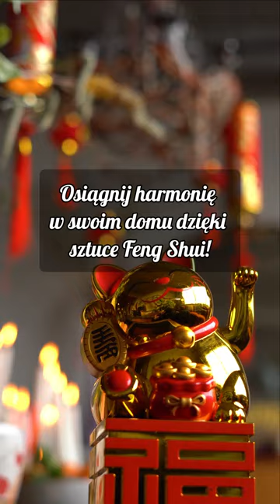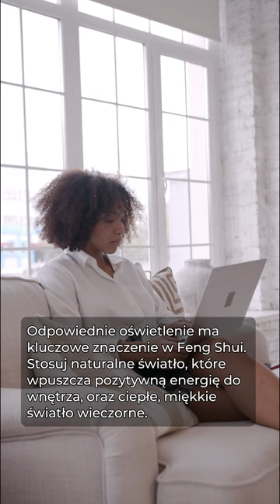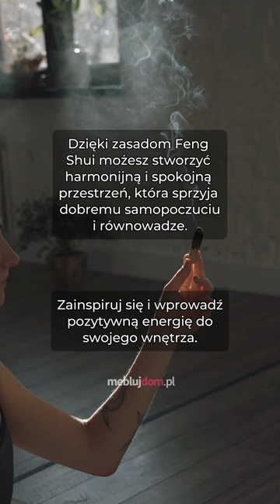Zmiana przestrzeni bez remontu! |Feng Shui!